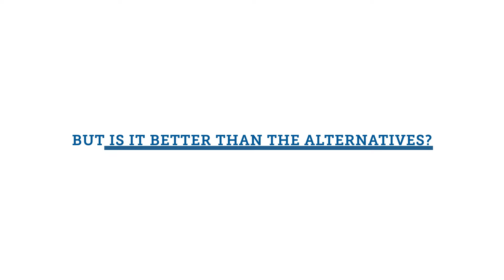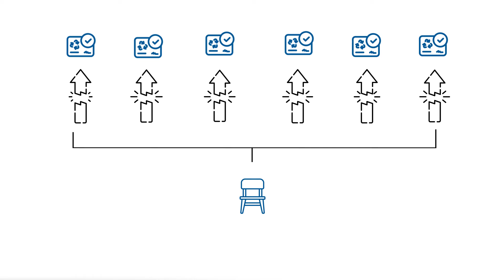Why do we need sustainability certification? Comment by Prof. Gernot Klepper || ISCC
ISCC co-founder Prof. Gernot Klepper explains why we need sustainability certification.

In this video we take a deep dive into how certification works and look at the benefits and challenges, not only for the industry, but for all stakeholders involved in this complex process. Find out more about what alternatives could look like and why we believe certification systems are the solution to address all aspects!

ISCC, International Sustainability and Carbon Certification, is a leading international certification system for fully traceable, sustainable, deforestation-free and climate-friendly supply chains. ISCC certifications are widely recognised, covering sustainable agricultural biomass, biogenic wastes and residues, non-biological renewable materials and recycled carbon-based materials. The development and implementation of certification standards is the basic tool to promote ISCC's mission to reduce greenhouse gas emissions and bring more sustainability to global markets and supply chains. To date more than 13000 valid ISCC certificates are in use in more than 138 countries.